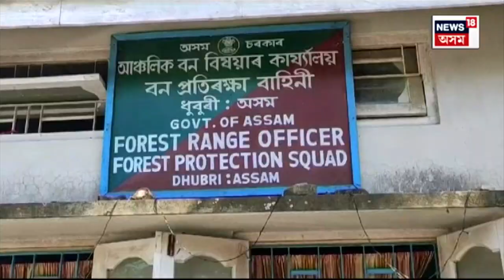DFO Arrested in Dhubri | দুৰ্নীতি নিবাৰকৰ জালত DFO বিনোদ কুমাৰ পায়েং | এতিয়া ঠিকনা ৰঙাঘৰ N18V